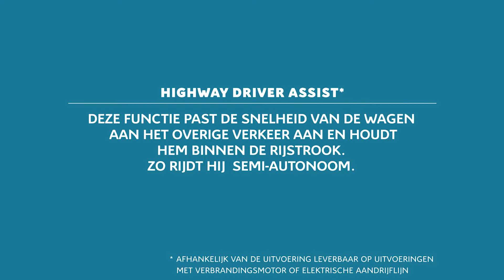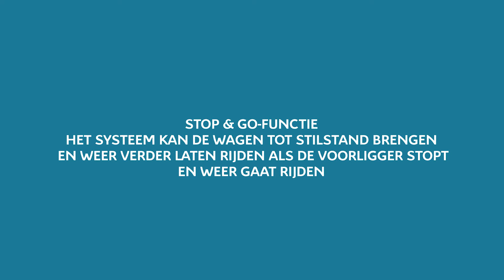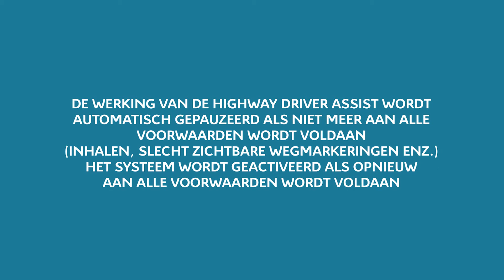New Citroën C4 : Highway Driver Assist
De HighWay Driver Assist combineert de Adaptieve Cruise Control met de Stop & Go-functie en de Waarschuwing bij het Onvrijwillig Overschrijden van de Wegmarkering, waarbij de wagen de snelheid of de rijstrook overneemt. De bestuurder kan het rijden dus gedeeltelijk delegeren, met als enige beperking dat hij zich op de weg moet concentreren, met de handen aan het stuur, volgens de geldende wetgeving. Hij kan op elk moment de controle over het rijden overnemen door te remmen of door aan het stuurwiel te trekken.